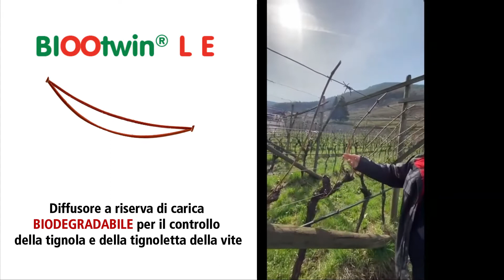DICONO DI NOI - L'applicazione della Confusione Sessuale nell'azienda agricola Pojer e Sandri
L’azienda vitivinicola Pojer e Sandri di San Michele all’ Adige - Faedo (Tn) e la confusione sessuale CBC Biogard.

⚠️ Prodotti fitosanitari autorizzati dal Ministero della Salute. Usare i prodotti fitosanitari con precauzione. Prima dell’uso leggere sempre l’etichetta e le informazioni sui prodotti. Si richiama l’attenzione sulle frasi e simboli di pericolo riportati in etichetta.